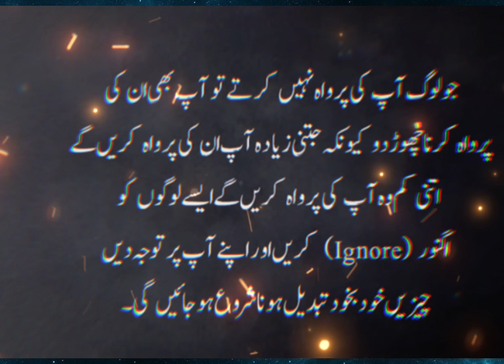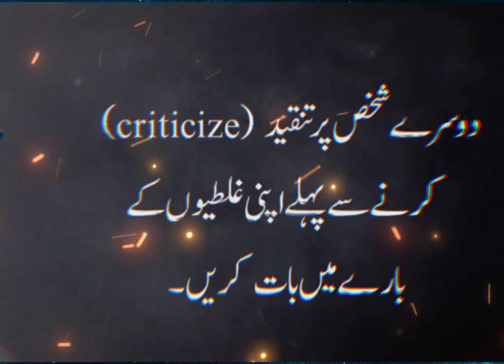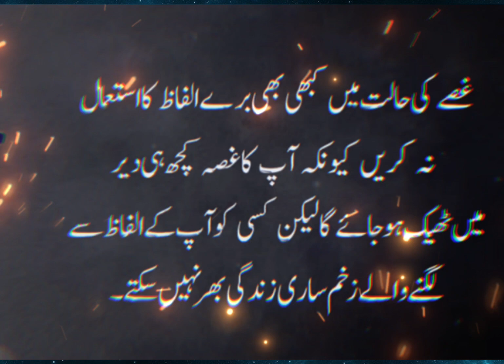Motivational Quotes to move ahead II Lubrication to Rust out emotions